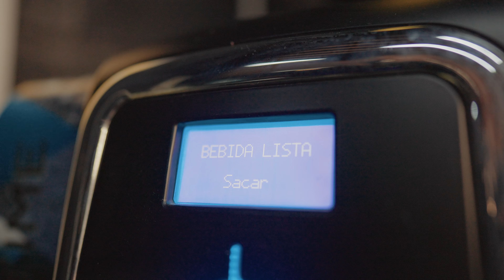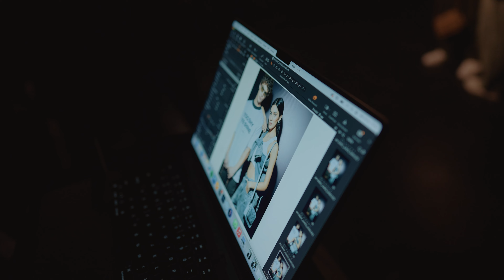SUPERSTAR COLLECTION - BACKSTAGE MOVIE MY SAINT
FULL BACKSTAGE MOVIE LIVE NOW

Presentamos el Backstage de la ultima campaña "Superstar"

My Saint fue fundada por 3 mejores amigos en Buenos Aires, Argentina.
Hoy es una de las marcas de mayor crecimiento en el país.